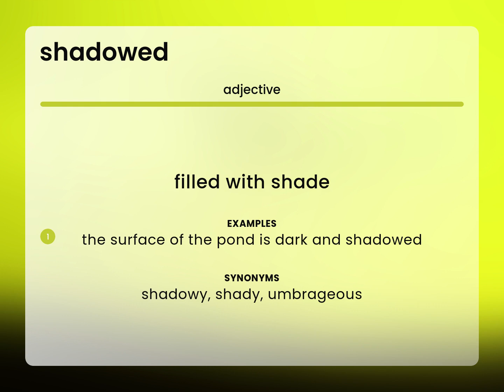Shadowed — meaning of SHADOWED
SHADOWED definition

Susan Miller (2023, June 2.) Shadowed in the dictionary